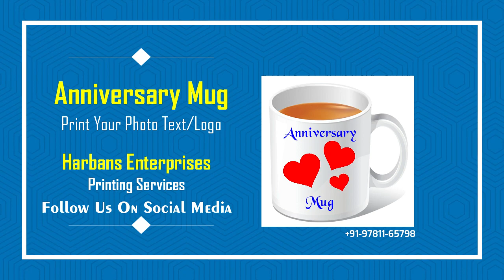Anniversary Mug | Sweet Couple | Wishing a Very Happy Wedding Anniversary to a Lovely Couple.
Anniversary Mug | Sweet Couple | Harbans Enterprises
Wishing a Very Happy Wedding Anniversary to a Lovely Couple.
Special GIFT
Birthday | Valentines Day | Anniversary | Marriage Anniversary
ਪਿਆਰੇ ਦੋਸਤੋ ਕਿਰਪਾ ਕਰਕੇ ਮੇਰਾ ਫੇਸਬੁੱਕ ਪੇਜ਼ ਅਤੇ ਯੂਟਿਊਬ ਚੈਨਲ ਲਾਇਕ ਕਰੋ।